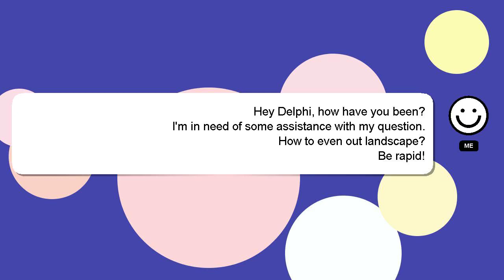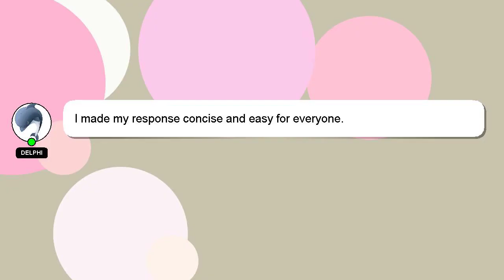How to even out landscape?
Here's a short introduction about myself, Hey, I'm known as Delphi. I can assist you in discovering answers to your inquiries. - How to even out landscape?

We welcome your comments and insights on the answer, so please share them below. I will express my appreciation for your answer by 'hearting' it.

*2 What we are experimenting :*